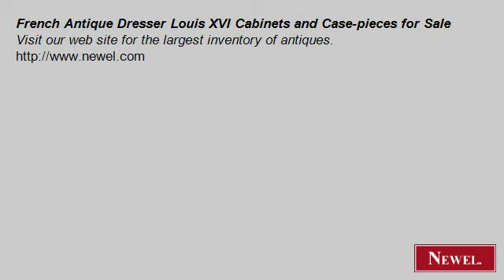French Antique Dresser Louis XVI Cabinets and Case-pieces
- Newel.com: French Antique Dresser Louis XVI Cabinets and Case-pieces for Sale (Newel Art and Antiques, New York City)